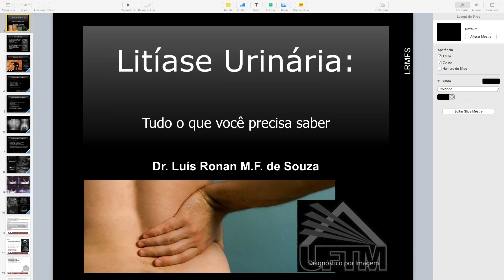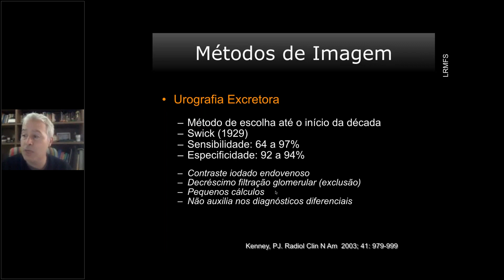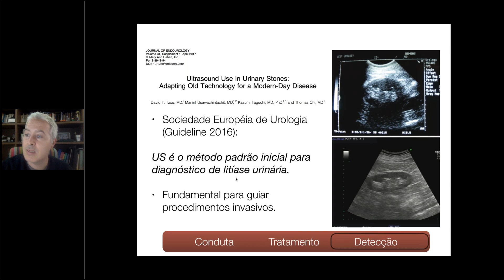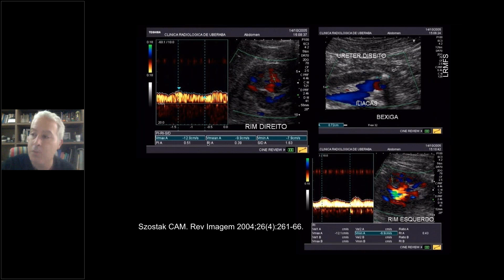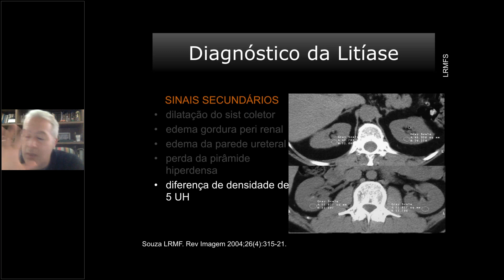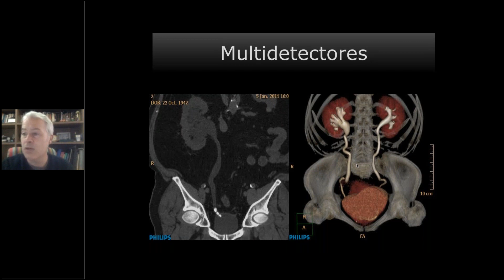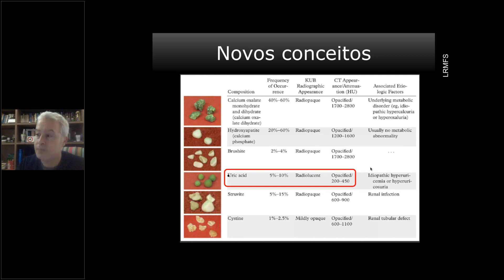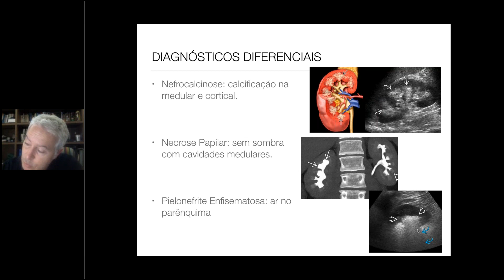Litiase urinaria: avaliação por métodos de imagem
Aula sobre litíase urinária, abordando os diferentes exames de imagem disponíveis e suas indicações.